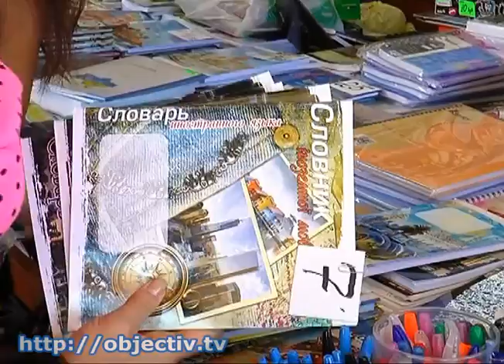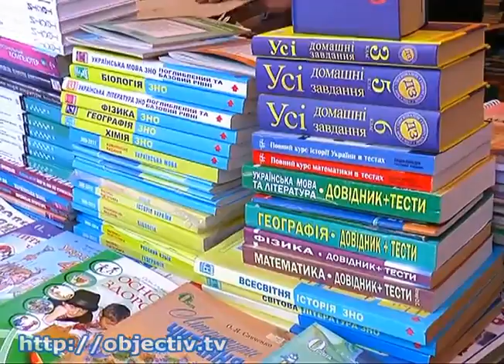Подготовка к школе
- На подготовку к школе нужно не менее 4 тысяч гривен - Школьная одежда на харьковских рынках подорожала вдвое, рюкзаки поднялись в цене на 100 гривен, увеличилась и стоимость канцелярских принадлежностей